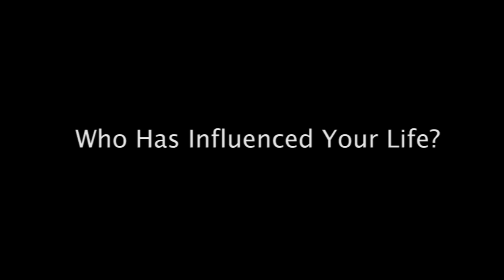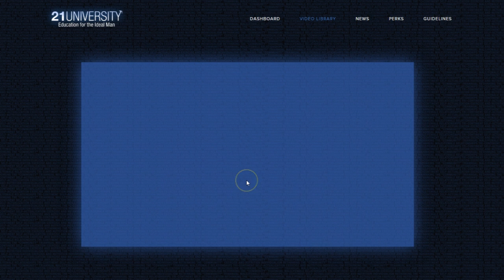Chapter 2 of 4 | An In Depth Interview with James Marshall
About the video :

This is an interview on why you need to be continually evolving and growing as a man in all aspects of your life in order to become great with women. You will learn the strategies and principles of how to naturally engage with women without lines or scripted routines.

In this extensive interview you will also learn:

-How to develop a lifestyle towards passive, social, sexual and financial income.

-The most attractive trait that a man can have.

-How to project and assert your own desires as a man without feeling ashamed.

Filmed in London England. Interview performed with 21 University founder, Anthony Dream Johnson.

About James:

Before founding the Natural Lifestyles, James had a very colorful career in an amazing variety of areas. His different vocations and passions have given him a unique set of skills directly applicable to seduction and modern romance. From touring the country in his band (playing everything from huge festivals to a private performance for the Rebel Motorcycle gang), running his own successful massage business, to studying martial arts at Shaolin temple and representing Australia in Kung Fu; James has always pushed himself to explore his ultimate potential in whatever he pursues.

Women are naturally attracted to men who follow their dreams, so along the way he has developed great proficiency with them. Applying the discipline and intensity of a martial artist, the sensitivity of a masseur and the artistic passion of a musician to this pursuit; he has dated many incredible women and learned a great deal by observing and listening to them.

As a coach James is an astute listener and is able to read between the lines to get straight to the heart of his clients issues. He has an deep knowledge of body language and conversational patterns, which allow him to transfer immediately useful practical advice to his clients. His style infield is relaxed and charming and he is particularly good at helping clients get into deep rapport with the women they meet and setting them up on the path to successful relationships.

James brings a wealth of life experience, innovation, empathy and humor to the Natural and is committed to seeing other men making the absolute most of their time on this planet.